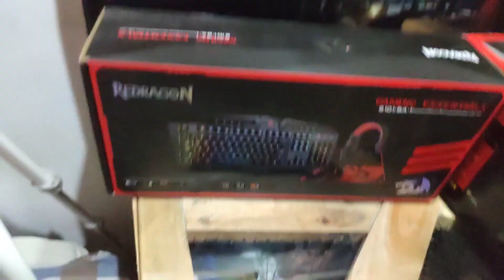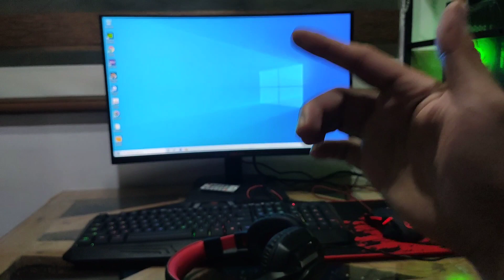Unboxing and Setting Up My Personal Computer (for Gaming/Editing/Streaming/Engineering)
Finally My PC Arrives ❤️